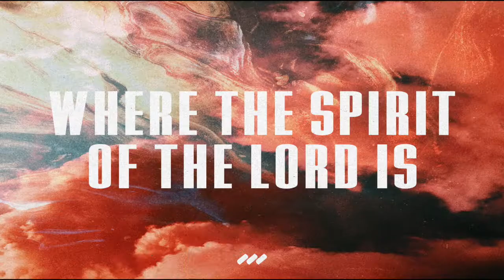ATTN: DrumCover Feat.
ATTN: Drum Cover Feat. Marquis James Drums, Chance Coppedge Bass

Song "where the spirit of the lord is " by Life.Church Worship
KzZstS10 (ears)

Hi friends! This week on "The James Way" Drum Cover Series "where the spirit of the lord is" by Life.Church Worship. Thanks! It's A New Morning!
Business Info
MusicLand ENT / The James Way